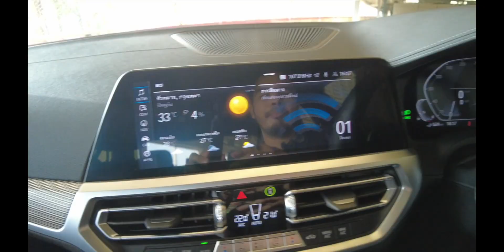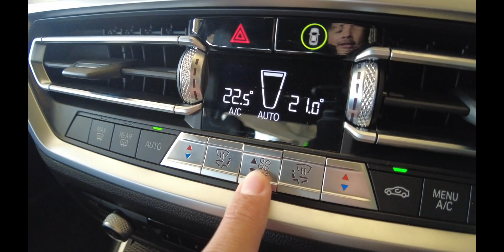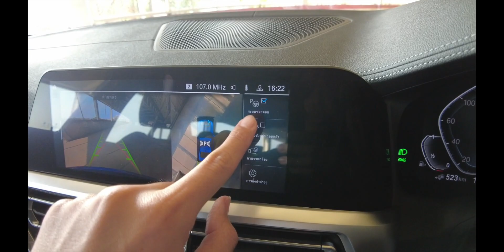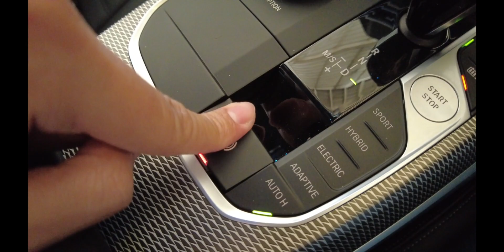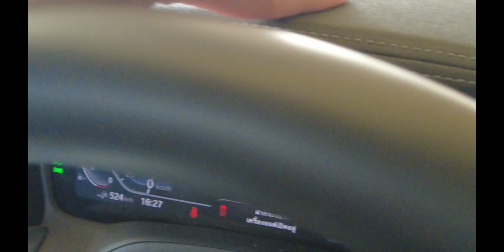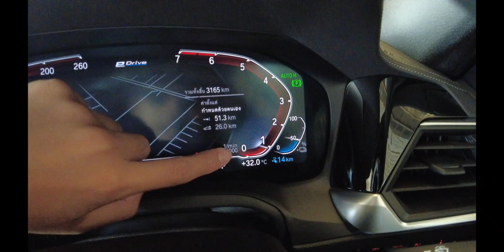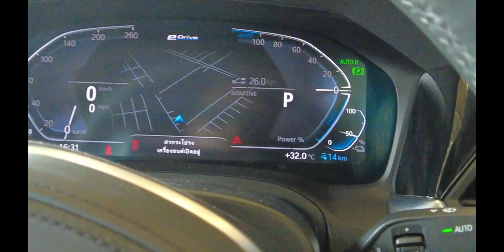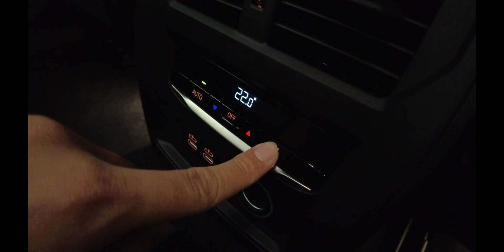รีวิว BMW 330e M SPORT ปลั๊กอิน หล่อ หรู โคตรแรง 292 แรงม้า วิ่งด้วยไฟฟ้าได้ 60 โล !! | Drive131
สวัสดีครับ วันนี้ Cokey P จะมารีวิว BMW 330e M Sport 2020 ราคา 2,799,000 บาท (ราคาประกอบไทย + BSI Standard)

ซึ่งความน่าสนใจของรุ่นนี้คือ ขุมพลังปลั๊กอินไฮบริด ผสมผสานกับเครื่องยนต์เบนซิน 4 สูบ 2.0 ลิตร Twin Power Turbo + มอเตอร์ไฟฟ้า Synchronous Electric Motor ให้กำลังสูงสุด 252 แรงม้า แรงบิดสูงสุด 420 นิวตันเมตร

พร้อมฟังก์ชั่น Electric Boost ” XtraBoost ” ช่วยในด้านอัตราเร่ง โดยมอเตอร์ไฟฟ้า ตั้งแต่ 100 นิวตันเมตร ไปจนถึง 250 นิวตันเมตร ทำให้พละกำลังสูงสุดเพิ่มเป็น 292 แรงม้า จับคู่เกียร์อัตโนมัติ 8 จังหวะ Steptronic ขับเคลื่อนล้อหลัง

มีโหมดการขับขี่ให้เลือก 4 รูปแบบ
SPORT
ELECTRIC
ADAPTIVE
BATTERY CONTROL

แบตเตอรี่ Lithium-ion ขนาดความจุ 12.0 kWh (Gross) จัดวางตำแหน่งไว้ใต้เบาะหลัง โดยการแล่นด้วยโหมด EV ใช้กำลังจากมอเตอร์ไฟฟ้า 100% สามารถขับเคลื่อนได้ไกล 60 กิโลเมตร และ ความเร็วสูงสุดในโหมด EV ทำได้ 140 km/h

สำหรับการชาร์จไฟฟ้า
ชาร์จไฟแบบเสียบปลั๊กปกติทั่วไป สามารถชาร์จได้เต็ม 100% จาก 0% ภายใน 5 ชั่วโมง 45 นาที และ BMW i Wallbox (กำลังชาร์จ 3.7 kWh) ชาร์จได้เต็มจาก 0% ภายใน 3 ชั่วโมง 30 นาที

นอกจากนี้ด้วยตัวถังแบบ G20 ถือว่ามีความสปอร์ต โฉบเฉี่ยว และสวยงามวัยรุ่นมากขึ้น จะมีอะไรน่าสนใจบ้าง ไปชมกันครับ